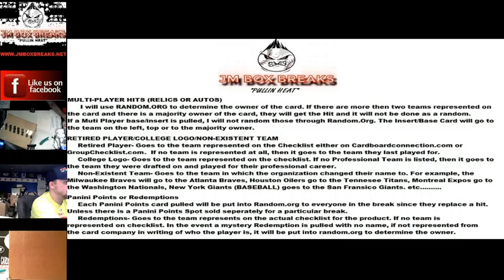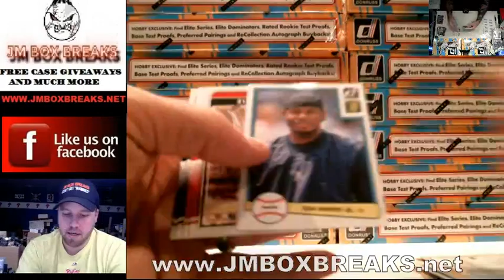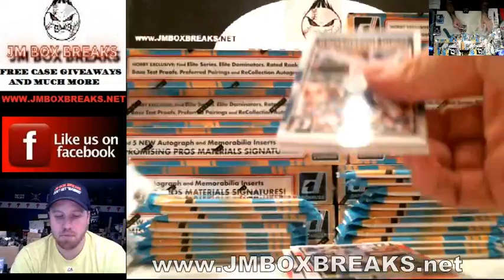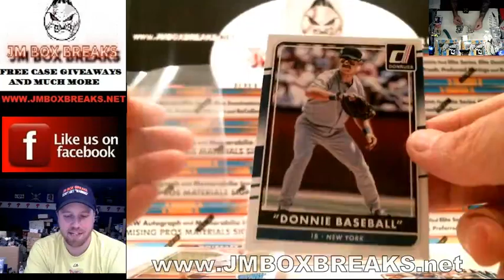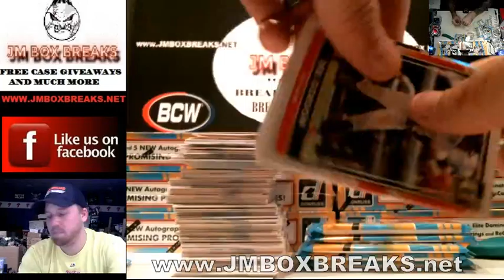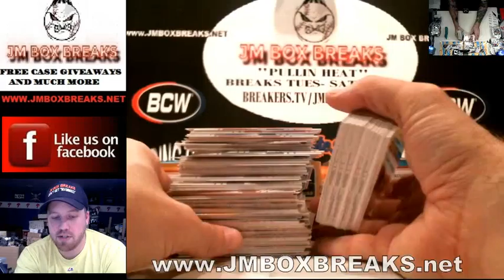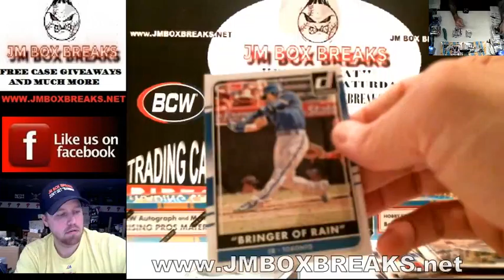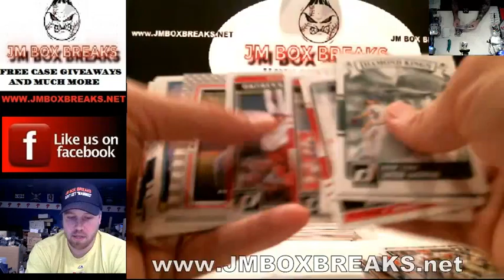2016 DONRUSS BASEBALL 16 BOX CASE BREAK PYT 03/11/16 KILLER CASE